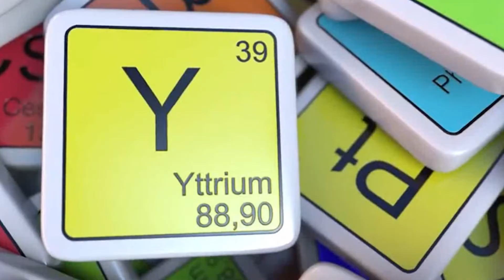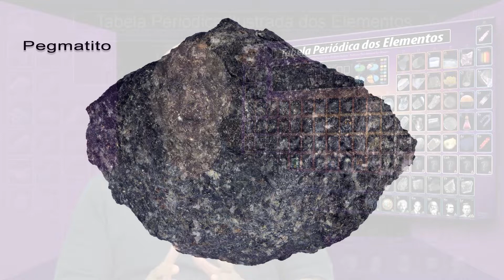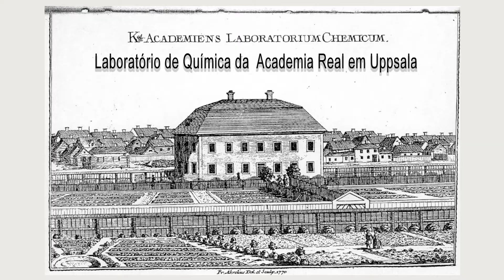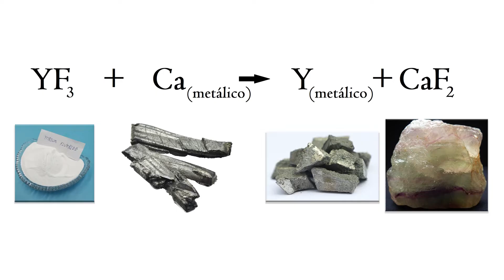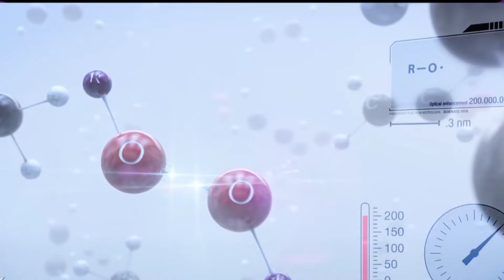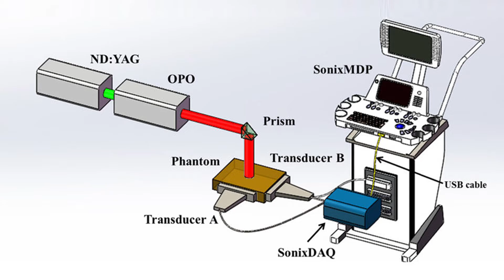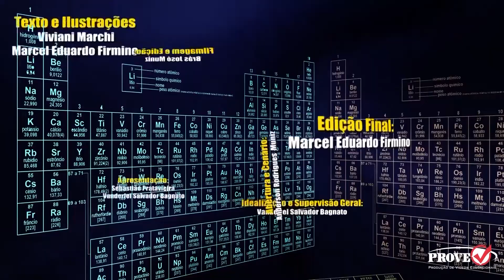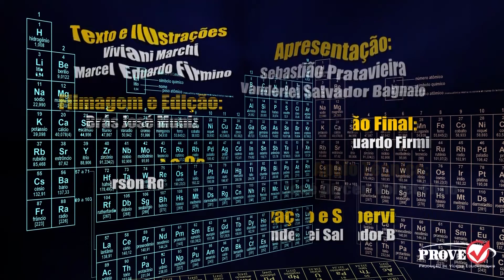Os Elementos Químicos - Ítrio